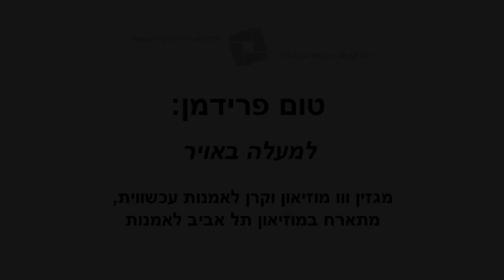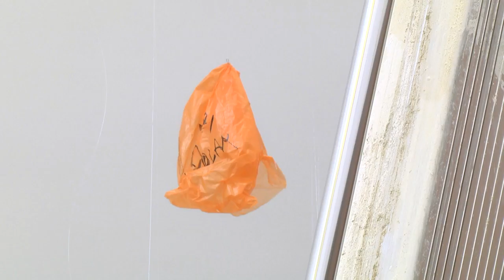Tom Friedman - Up In The Air